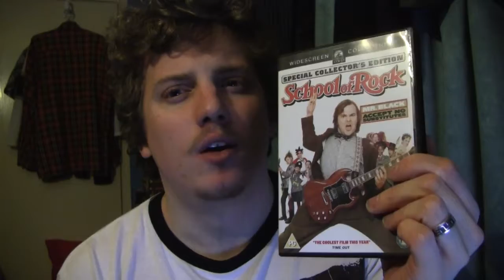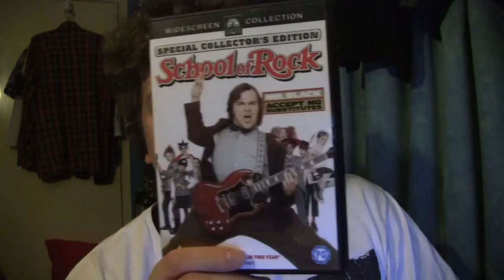EFC #233 - School of Rock(2003)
Episode #233 of the EFC, School of Rock.